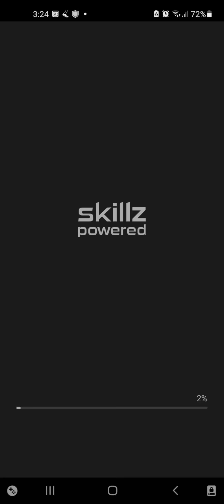Juagando Skillz, descarga app es divertido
juegos.  usa mi codigo es Jhoaniz